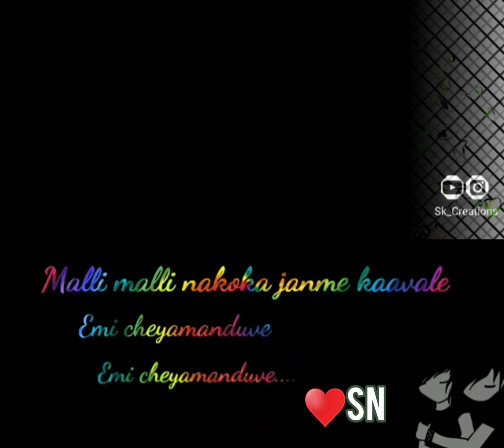💞Hrudayam Oka Addamani💞Song | Priyuralu Pilichindi | Telugu What's up Status | Rahul Sipligunj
Editing By "SN CUTS"

All Rights to Music Label Co. & No Copyright infringement intended Copyright Disclaimer : - Under Section 107 of the Copyright Act 1976, allowance is made for "fair use" the purpose such as criticism,comment,news reporting,teaching,scholarship,and research.